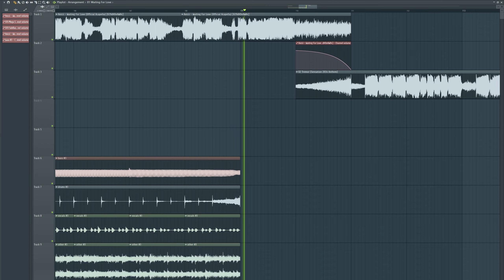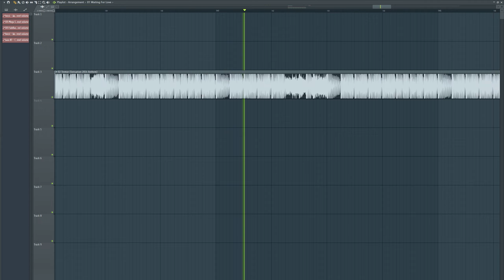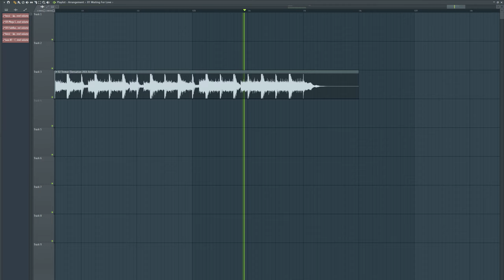Martin Garrix vs. Dimitri Vegas & Like Mike vs. Avicii - Tremor vs. Waiting For Love (Garrix Mashup)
Remake of the mashup made by Martin Garrix between "Waiting For Love", and "Tremor".
I didn't find any actual remake so decided to make my own, hope you guys enjoy!

(1411kbps FLAC)

This mashup was notably played by Martin Garrix @ Ultra Europe, and Tomorrowland 2023!

Martin Garrix vs. Dimitri Vegas & Like Mike vs. Avicii ft. Simon Aldred - Tremor vs. Waiting For Love
Martin Garrix vs. Dimitri Vegas & Like Mike vs. Avicii ft. Simon Aldred - Tremor vs. Waiting For Love (Martin Garrix Mashup)
Waiting For Love vs. Tremor (Martin Garrix Mashup)
Avicii ft. Simon Aldred - Waiting For Love
Martin Garrix vs. Dimitri Vegas & Like Mike - Tremor w/ Waiting For Love
Martin Garrix vs. Dimitri Vegas & Like Mike Tremor
Martin Garrix vs. Dimitri Vegas & Like Mike Tremor Extended Mix
Martin Garrix vs. Dimitri Vegas & Like Mike Tremor Waiting For Love
Avicii Waiting For Love Mashup
Martin Garrix Sentio